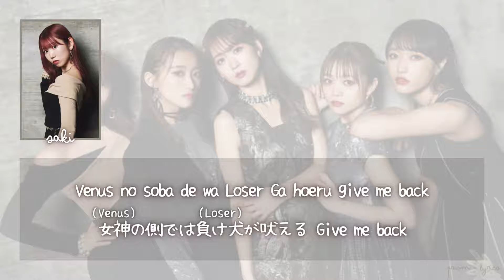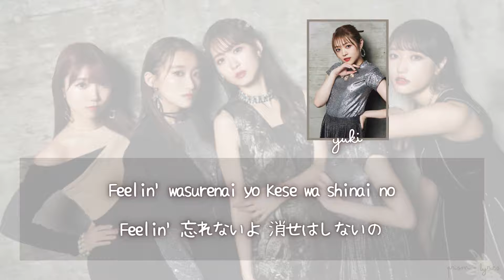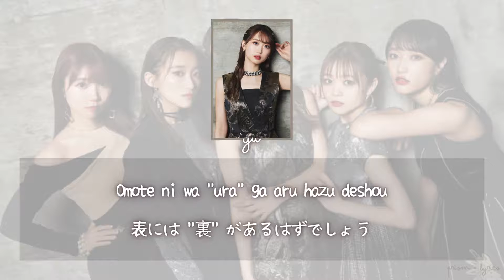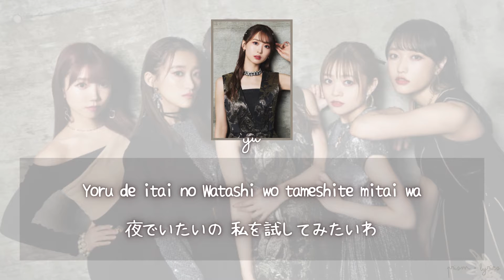i☆Ris / Queens Bluff / Kakegurui Twin ED Full + Romaji and Kanji Lyrics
[watch in full screen and hd for best experience!]
Lyric video 8 (歌詞 ビデオ 8)
Song: Queens Bluff
Artists: i☆Ris (Yamakita Saki, Serizawa Yu, Akaneya Himika, Wakai Yuki, Kubota Miyu) (山北早紀, 芹澤優, 茜屋日海夏, 若井友希, 久保田未夢)
Single: Queens Bluff
Lyrics/Composition/Arrangement (作詞・作曲・編曲)：ARAKI
Release Date: 3rd August, 2022

Anime: Kakegurui Twin (賭ケグルイ双〈ツイン〉(on Netflix)
ENDING THEME/ED
prism • lyrics

lyrics, color coded lyrics, full version kakegurui twin ending, kakegurui twin ed, i*ris queens bluff